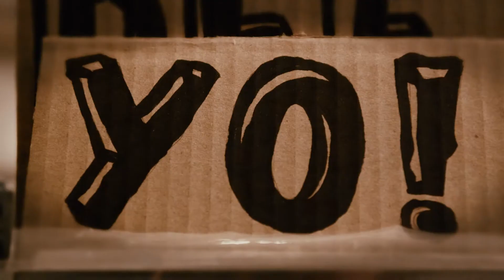Charlie Foxtrot — Stéréo-Séquence — Épisode 59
Photos exclusives prises lors du tournage de cet épisode disponibles sur le site officiel de Stéréo-Séquence

Stéréo-Séquence
Épisode 59
Charlie Foxtrot -  Jouer par terre

Nous avons eu le plaisir de terminer notre partenariat avec Slam Disques avec l'enregistrement d'un groupe bien établi dans la ville de Québec: Charlie Foxtrot! Composé d'anciens membres de MAP, ce quatuor est bien ancré dans la scène musicale punk et rock'n'roll de notre ville, qu'ils sillonnent depuis presque 20 ans en comptant les années MAP. Charlie Foxtrot apparait en 2011 avec leur premier album «Mise en Abîme», qui rapidement aura confirmé l'étendu de leur talent.

C'est un peu avant leur participation à un concert bénéfice la soirée même de l'enregistrement que nous les rejoignons pour le tournage. Enfin nous avons l'opportunité d'enregistrer une session dans le nouvel endroit branché pour les collectionneurs et amateurs de musique de Québec: Le Knock Out! Ouverte depuis bientôt un an, cette boutique de vinyles est l'endroit clairement propice pour ce tournage avec Charlie Foxtrot. Un lieu où la musique a toute sa place, tous genres confondus, tenu d'une main de fer et sympathique par Rox Arcand et Jean-Philippe Tremblay. Déjà devenu un incontournable, l'endroit dégage ce sentiment de bien-être que procure tant de pochettes d'albums et d'affiches de spectacles devant nos yeux. On se sent comme dans un appartement rempli d'amis, à discuter musique et à dire des niaiseries.

On décide tranquillement de comment nous placerons les 4 gars du band. La fenêtre nous semble le meilleur spot, avec cette chaise de coiffure vintage dans un coin et la table de babyfoot, que nous devrons malheureusement tasser pour avoir plus d'espace.

Juste avant de se lancer, on discute pyrotechnie. C'est qu'on a seulement une chance de pouvoir utiliser cet effet et qu'il faut être certain que la chanson sera bien rendue pour l'employer. On y va pour une première prise de leur chanson «Jouer Par Terre». Une chanson contagieuse et très courte d'à peine 2 minutes qui sera disponible sur leur prochain album «La Mèche Courte» qui sortira le 18 février prochain. Le set up low-fi avec ce petit clavier jouet s'y porte à merveille. La perfo va bon train et on se demande tous si ce fameux effet pyrotechnique sera utilisé à la fin... Et oui! Finalement une prise aura suffit et le pétard rempli de morceaux de papier aura même réussi à effrayer quelqu'un sur place! On se regarde tous un peu déçu que ce soit déjà terminé, mais on est content: c'était bon, drôle et conviviale en plus. On ramasse le stock et on continue à dire quelques niaiseries autour du rack à 6 pouces et on remercie Rox et Jean-Philippe de nous avoir si bien accueillis. C'est ainsi que se termine un autre moment unique gracieuseté de Stéréo-Séquence. Un 61ième enregistrement rapide mais non pas moins plaisant!

-- Jérôme Kearney